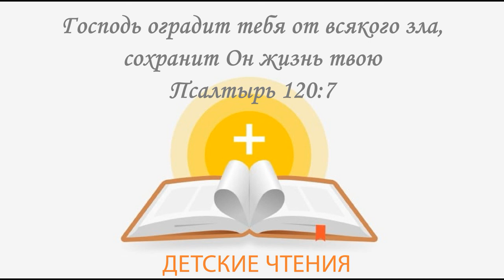10 сентября / Птица-носорог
Детские утренние чтения.
Читаем книгу Марины Становкиной "Усатые, пернатые и хвостатые".
Чтение Талпош Мария, Хустский район, с.Кошельово, Україна